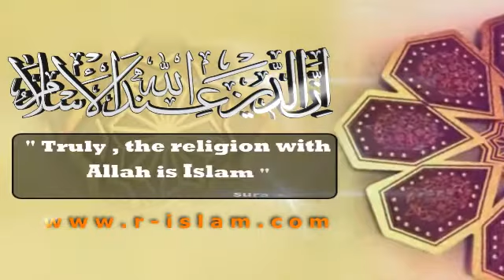The Meaning of Eeman (Faith) & Amilu Solihah (did righteousness)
What is the meaning of Eemaan and doing righteousness?